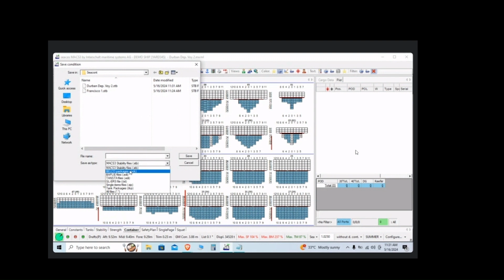The Ultimate Guide To Macs3: Master Your Mac With These Tips And Tricks!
follow me in my messenger